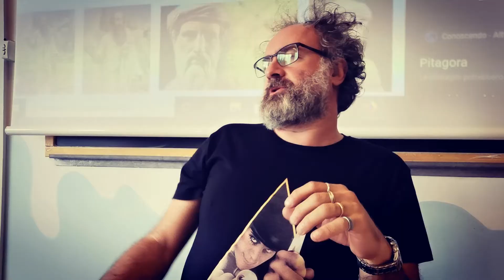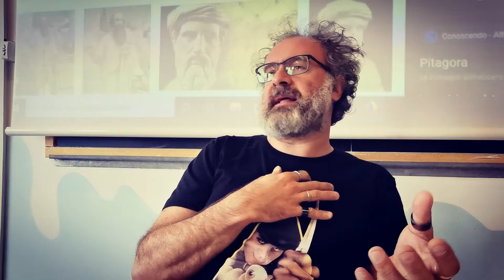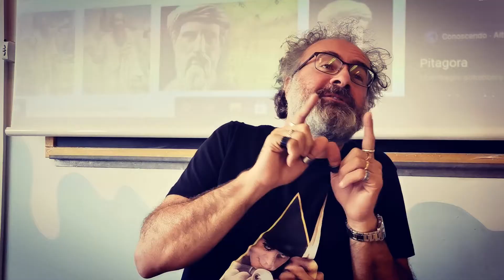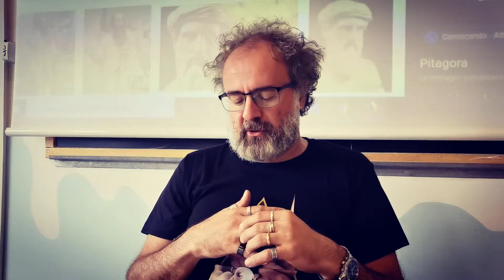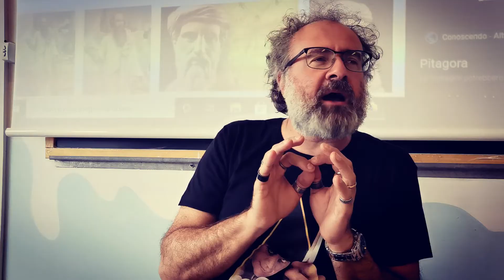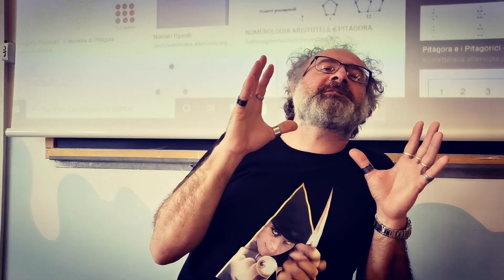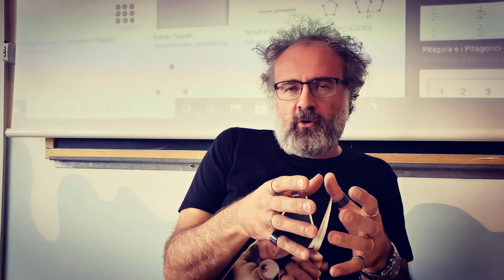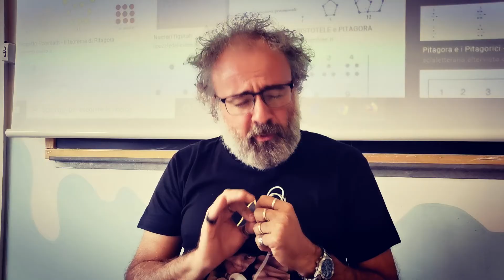Pitagora e il numero come principio del cosmo